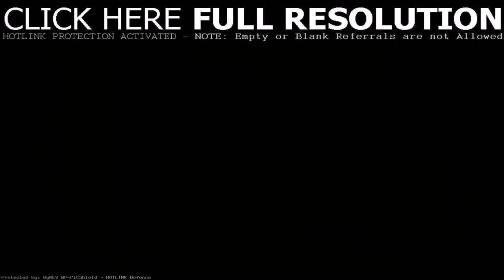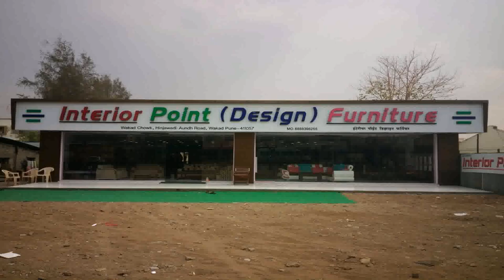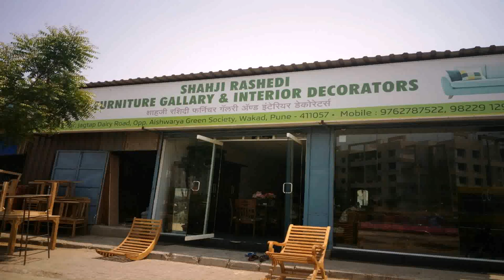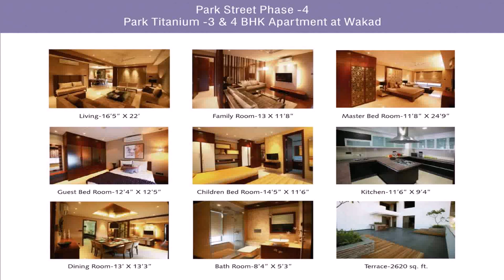Interior Designers In Pune Wakad (see description)